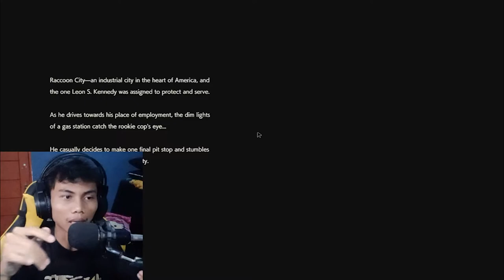Resident Evil 2 - keluh kesah seadanya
yo wassap.

balik lagi di chanel gua dan di video kali ini gua memainkan series Resident Evil lagi cuy cuma ini yang ke 2 remake ya karena pada beberapa saat lalu gua sudah menamatkan series yang ke 3 dan sekarang gua memainkan series sebelumnya cuy...

langsung aja simak videonya tapi sebelum lu tonton alangkah baiknya untuk bagi like sama kasih monetarnya cuy dan jangan lupa buat langganan ye subrek bre subrek itu geratis ler.

bye bye ningen.